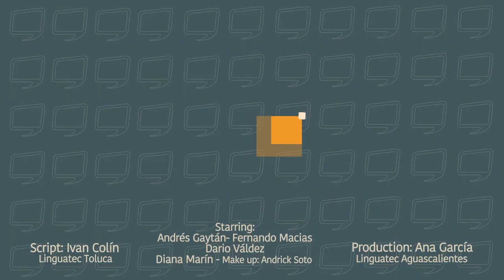WEEK 4 - A1 Can You Spell It?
Si de deletrear palabras en inglés se trata, pon mucha atención y practica con el video que aquí te compartimos keeplearning Síguenos a través de LinguatecTV y descubre porque linguatec ¡sí me funciona!